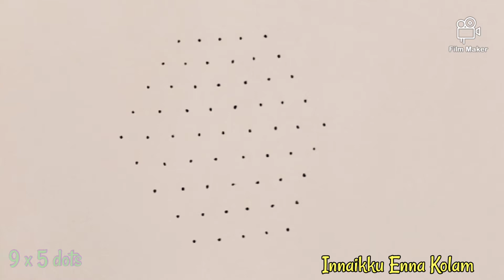Sankranthi Pongal Pot Rangoli Designs/Bhogi Kundala Muggulu/Pongal kolams/Sankranthi pongal muggulu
2023 Pongal Kolam Collections

Big Sankranthi muggulu 2023 rangoli designs - pongal pot kolam 2024- pongal paanai kolam with dots
Pongal pot rangoli, sankaranti muggulu, bhogi kundalu muggulu, Super muggulu,Pongal paanai kolam, Amazing rangoli

margazhi_matham _kolam
small muggulu
5dots rangoli
5dots kolam
5dots muggulu

 my channel have all types of kolamdailyrangoli muggulu or rangolis flower kolam pulli kolam padi kolam Free hand rangoli sangu kolam creative rangoli simple rangoli new rangoli dots muggulu dots rangoli vellakku kolam markazhi kolam new year rangoli kolam white rangolikolam agal villakku kolam lots of rangoli kolam pongal kolam kolangal easykolangal simple design kolangal pongalkolangal Bhogi kolam mattu pongal kolam thai pongal beautiful rangoli thai poosam rangoli kolam festival rangoli,and many more kolam ,so please leave your valuable comment and suggestion to improve my channel please subscribe our YouTube channel RANGOLI KOLANGAL ||LIKE ||COMMENT ||SHARE || SUBSCRIBE